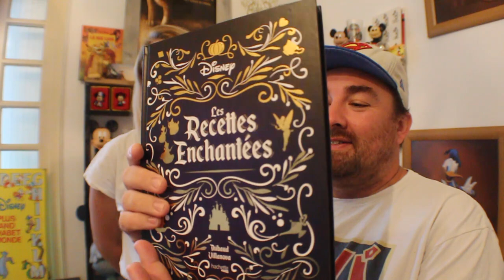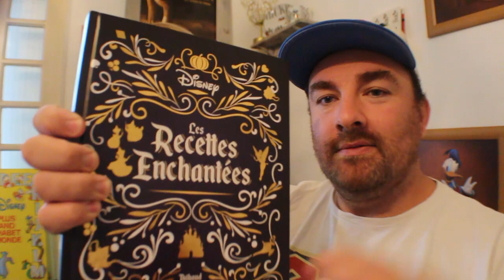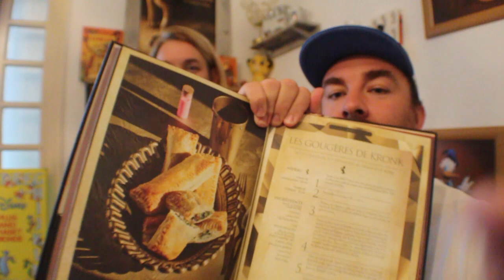La Famille B Vlog - S04E53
Hello
Tchou Hello
haul disneyland paris
Tchou